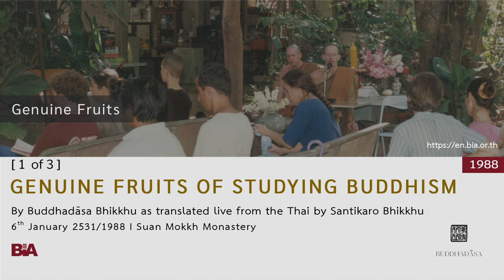8801 - [1 of 3] Genuine Fruits of Studying Buddhism | Buddhadāsa Bhikkhu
This Dhamma teaching was offered by Tan Ajahn on 6th January 1988.

1. Courses to introduce foreigners to the correct understanding of Buddhist principles and practice

2. Meetings among Buddhists from around the world to establish and agree upon the ‘heart of Buddhism’

3. Bring together leaders from all religions for the sake of mutual good understanding and cooperation to drag the world out from under the tyranny of materialism.